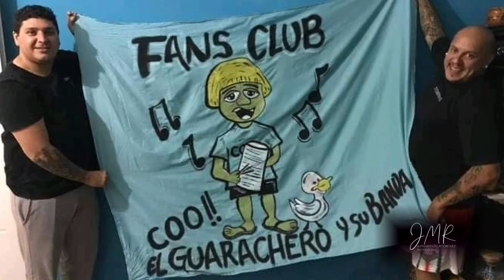COO EL GUARACHERO _ UNA ENTREVISTA ORIGINAL !!!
Charlamos con el patrimonio de todos los santiagueños, Omar Antonio, conocido popularmente como COO EL GUARACHERO.
Disfrutamos su historia ...